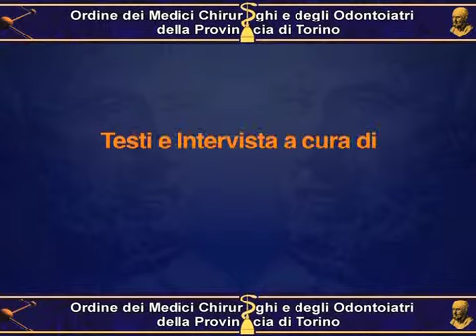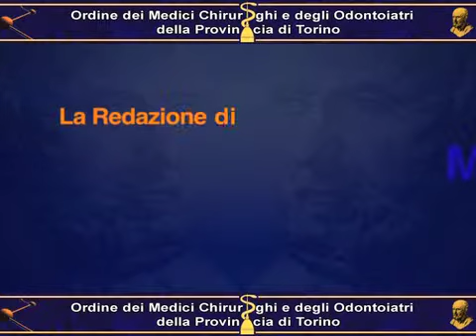Glaucoma: quando la tonometria non basta